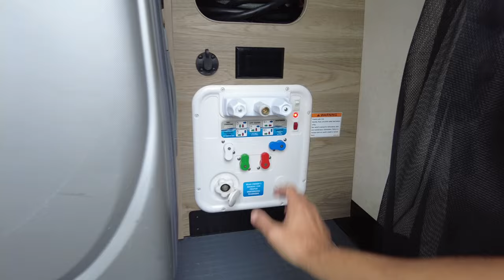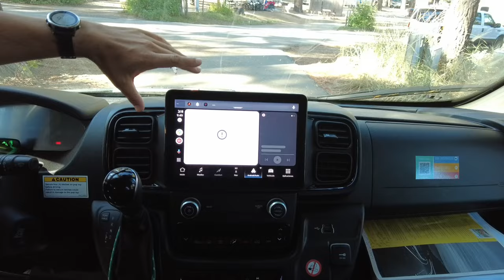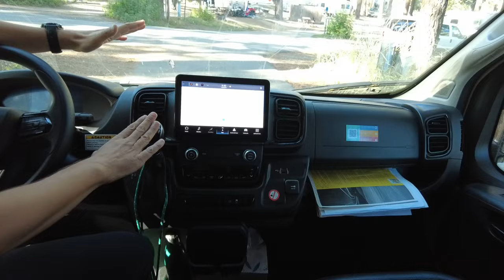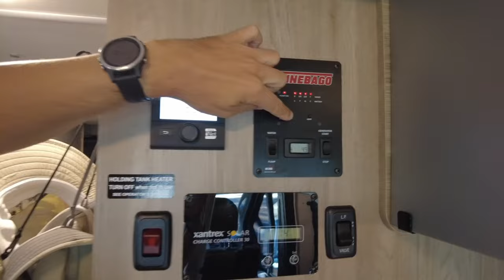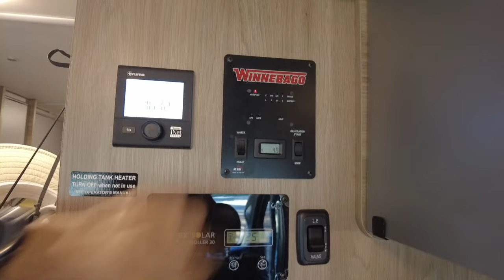🚍 Van tour de una camper de Estados Unidos muy diferente de una europea🚍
Descubre cómo es y cómo funciona una furgoneta camper o RV como le llaman allí (vehículo recreativo) de Estados Unidos. Una camper que alquilamos para nuestra ruta de Estados Unidos con Roadsurfer.

Mira en nuestro blog escrito toda la Guía Completa sobre Estados Unidos en autocaravavna:

Y  alquila una camper en Estados Unidos con Roadsurfer con un descuento de 160 euros alquilando desde este link y poniendo el código descuento  KUCAVANAUSA:

Contexto del vídeo:
Este es nuestro primer vídeo de nuestra aventura en Estados Unidos en camper, en los próximos vídeos podrás descubrir todo sobre cómo es viajar a Estados Unidos en una RV, autocaravana o camper y los destinos por los que podrás disfrutar de un viaje de sueño.

👩‍👩‍👧‍👦🐕¿QUIÉN SOMOS?
Somos Pilar, Jose, Arnau y Anna una familia viajera con dos peques de 8 y 11 años y nuestro perro Max. Una familia que compartimos a través de nuestro blog desde hace más de 8 años nuestras propias experiencias sobre viajar en familia.
Descubre nuestro blog y subscríbete a él.